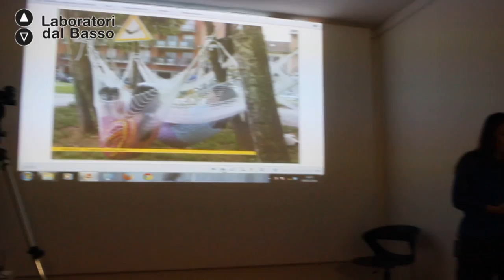LdbStorytelling_First, make it happen!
CiclaLab e Giada Evandri.
8 maggio 2014